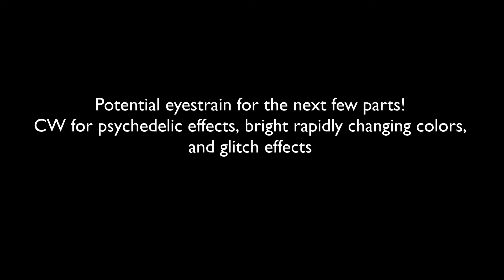Halloween Editing 2021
Man I've come quite far from where I started, this compilation celebrating one year that I've been doing collabs on this platform. Halloween last year was my first and I did 1 part, this year I did 7.5. So yeah. Pretty cool.
(For whatever reason some of these parts got crunchy when I rendered this so go watch the full meps to see them in good quality)
1. Bustin'

2. Bloodmoney

3. Haunted

4. Love Lockdown

5. Toxic

6. Not human